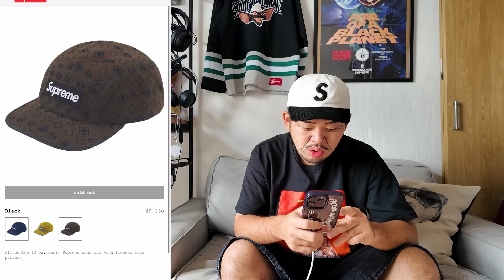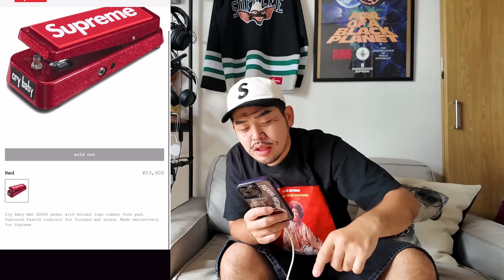【貯金か散財か】シュプおじのSupremeオンライン購入実況！【24FW Week05】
🟦サブチャンネル※散財記録、VLOG、アイテムレビュー、etc.

🧠宮戸フィルムのオンラインサロン🧠
【MIYAFISM】
にて月額500円！よろしくね！

🟥アパレル🟥

(MIYATO FILM DESIGN GEAR)

【第一弾】『シュプ助のスタンプ』も販売中！

【第二弾】『シュプ助とシュプおじのスタンプ』販売中！